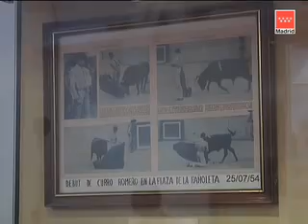La plaza de Las Ventas acoge la exposición retrospectiva Curro Romero, toda una vida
La presidenta regional, Esperanza Aguirre, acompañada del vicepresidente y responsable de Asuntos Taurinos de la Comunidad de Madrid, Ignacio González, ha presentado, en la madrileña Plaza de Toros de Las Ventas, la exposición Curro Romero, toda una vida, la más completa retrospectiva del matador que ha elevado a mítica la figura del toreo durante más de cuatro décadas.